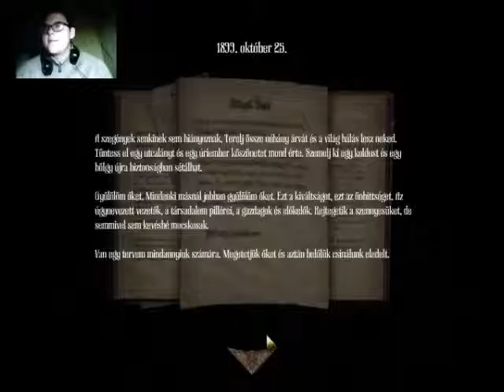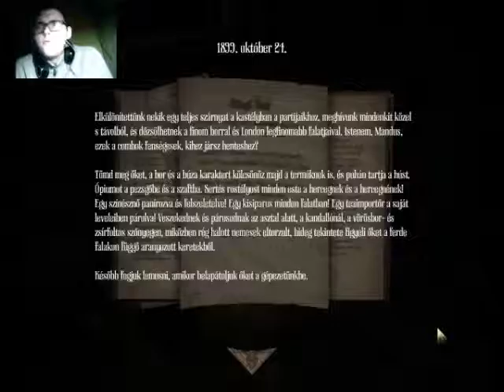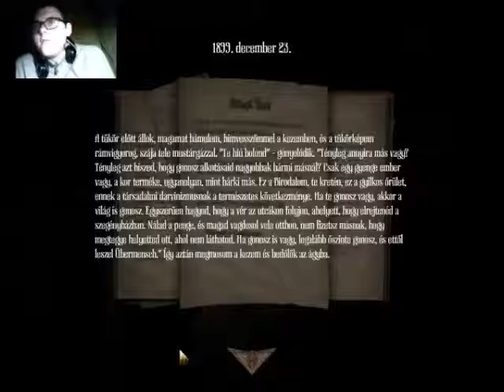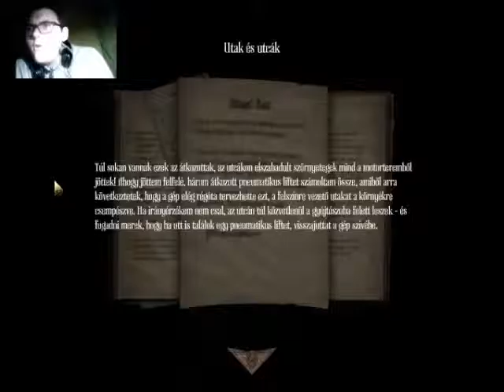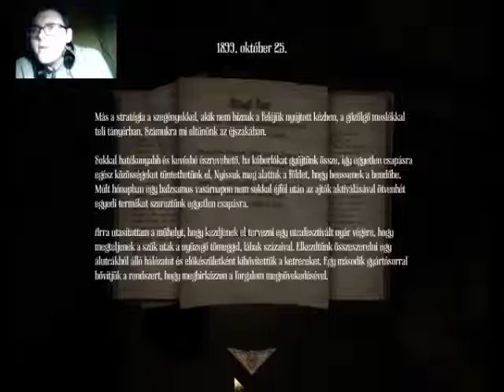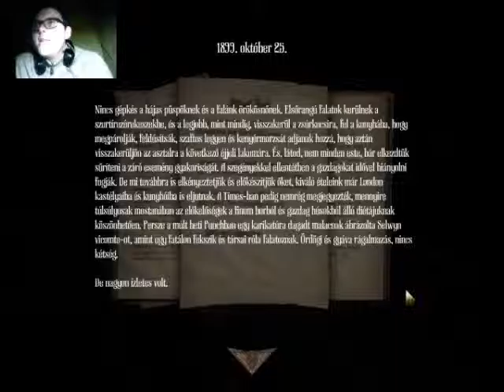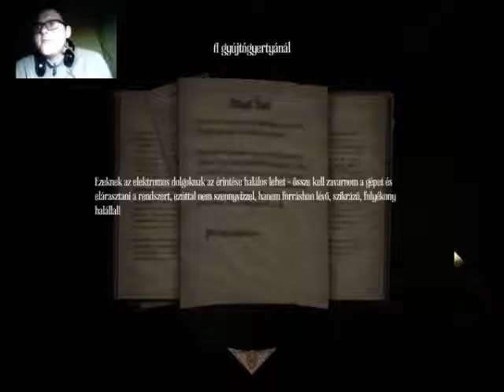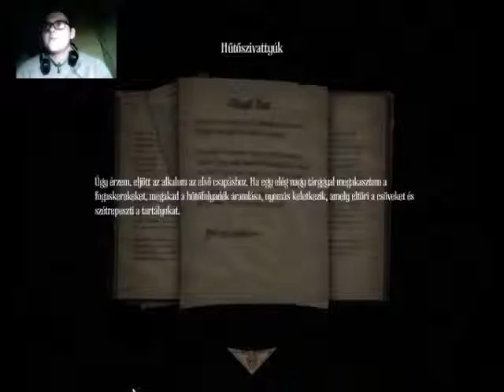Rám írnak - Amnesia: A Machine for Pigs Végigjátszás - 9.rész